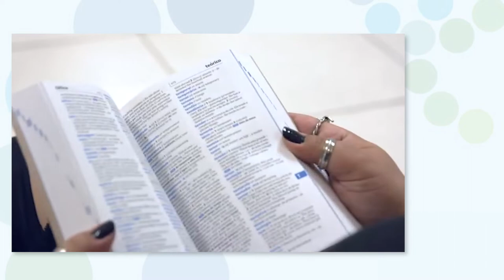Is this your book? (English Subtitles)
Vídeo produzido para o CMSP.

IS THIS YOUR BOOK?

Direção: Ed Gomes Junior. Produção: Fundação Carlos Vanzolini, Centro De Mídias Da Educação De São Paulo.

Intérpretes: Professores Ed Gomes Jr, Fabiana Wharton, João Franco Junior, Mauro Marcel .

Roteiro: Edmundo Gomes Junior. 2021.